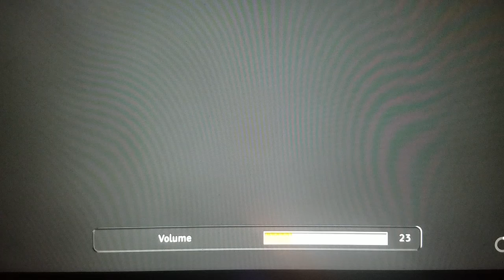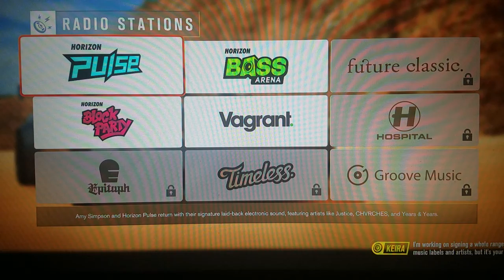Let the beast free| Forza Horizon 3 #3